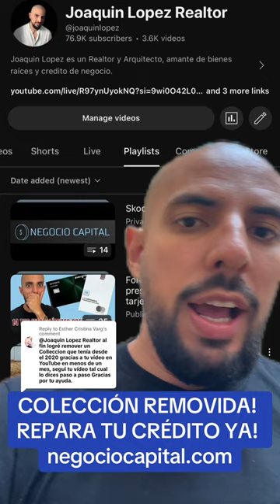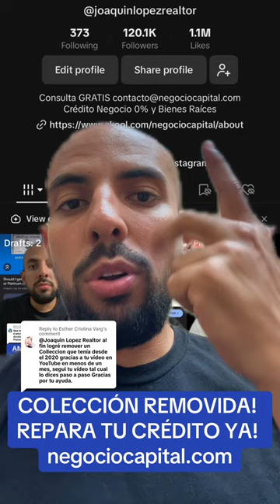Cristina Varg COLECCIÓN REMOVIDA! REPARA TU CRÉDITO YA! negociocapital.com